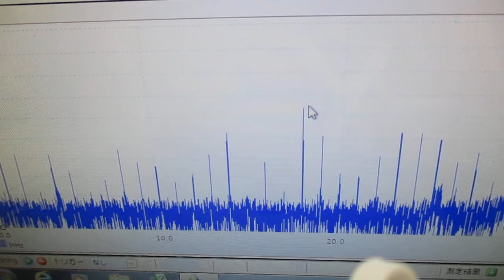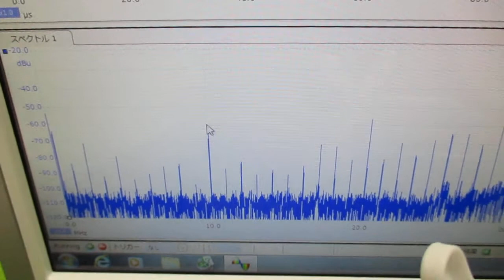超音波洗浄器の利用技術 ultrasonic-labo